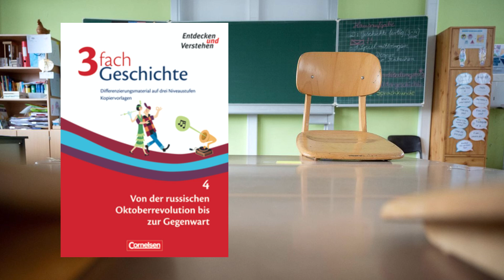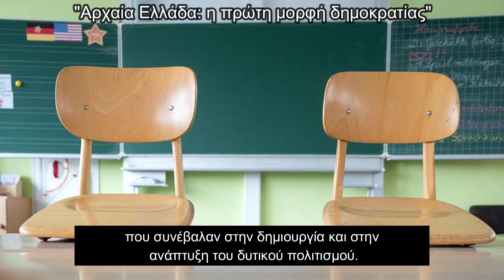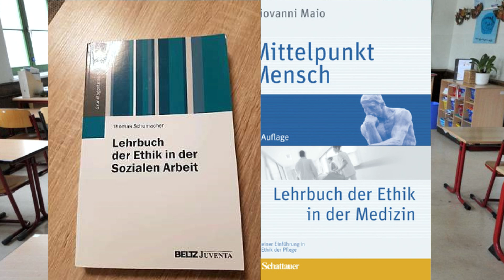Τι λένε για την Ελλάδα τα σχολικά βιβλία της Γερμανίας;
Info:
▶Οι Γερμανοί μαθητές εκτός από το μάθημα ιστορίας, διδάσκονται  επίσης λογοτεχνικά έργα που αντιμετωπίζουν το ζήτημα του ναζισμού και του εθνικού μίσους στην Ευρώπη της εποχής. Αυτό μπορεί να περιλαμβάνει, αλλά δεν περιορίζεται σε συγγραφείς όπως ο Berthold Brecht και ο Thomas Mann.
▶Σχετικά με την έλλειψη διδασκαλίας των συγκρούσεων του Β' Παγκοσμίου Πολέμου, υπάρχουν κι άλλοι λόγοι που συνενούν σε αυτήν. Η συζήτηση των λεπτομερειών κάθε μάχης που κέρδισε ή έχασε ο Ρόμελ στην Αφρική ή τα προβλήματα εφοδιασμού στο ανατολικό μέτωπο δεν είναι ζωτικής σημασίας για την ανάλυση των φρικαλεοτήτων του ναζιστικού καθεστώτος, που αποτελεί προτεραιότητα στο γερμανικό εκαπιδευτικό σύτημα.
▶ Μια άλλη, πιο πρακτική πτυχή, είναι ότι ούτως ή άλλως έχει αφιερωθεί πολύς χρόνος στο θέμα του πολέμου, επομένως υποχρεωτικά περιορίζουν τις πραγματικές μάχες.
▶ Σε αντίθεση με τα παραπάνω, η αντίσταση ενάντια στο ναζιστικό καθεστώς στη Γερμανία περιγράφεται ως παράδειγμα ηρωισμού και γενναιότητας. Ένα τέτοιο παράδειγμα είναι τα αδέρφια Sophie και Hans Scholl, μέλη της αντιστασιακής ομάδας «The White Rose». Τέτοια παραδείγματα επιτρέπουν στους Γερμανούς μαθητές να βρουν φιγούρες από την εποχή του πολέμου με τις οποίες μπορούν να ταυτιστούν.

Πηγές:
Friedrich Huneke: Vorher war der 8. Mai 1945 ein bloßes Datum …“ Erinnerungskultur im Unterricht. In: Geschichte in Wissenschaft und Unterricht
Jan-Holger Kirsch: Wir haben aus der Geschichte gelernt“. Der 8. Mai als politischer Gedenktag in Deutschland.
Wikipedia
Geschichte lehrbuch fuer klasse - ZVAB
Howard, Lawrence E. (United States Army Reserve) “Lessons Learned from Denazification and de-Ba’athification (strategy research project for a master of strategic studies degree)”
Geschichte plus 5/6. Lehrbuch. Thüringen
Άρθρα από Die Zeit, Die Welt

✔Ας κάνουμε ξανά την ιστορία ενδιαφέρουσα για μικρύς και μεγάλους!